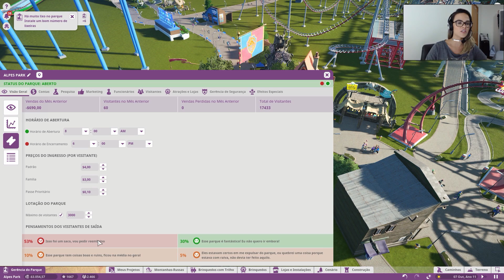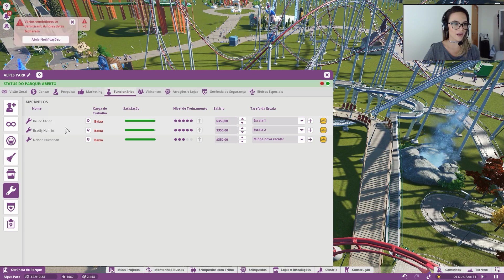Planet Coaster #18 | ONDE ESTÃO OS MECÂNICOS?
Confira mais um episódio de Planet Coaster!

Ao comprar com os links acima você APOIA o canal e NÃO paga a mais por isso ;)

Minhas expansões de The Sims 4:
* Ao Trabalho
* Dia de Spa
* Retiro ao Ar Livre
* Escapada Gourmet
* Junte-se à Galera
* Vida na Cidade

Meu PC: Windows 7, AMD R9 200 Series, Processador: AMD FX-6300 Six-Core, 8 GB RAM.